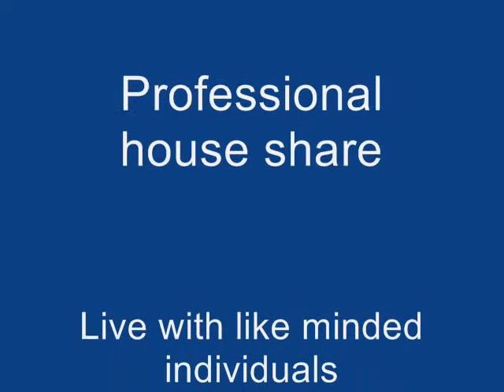virtual tour of Zinzan - edited to music - 4-1-10.wmv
profesional shared house in Reading near to town centre, Royal Berks hospital, Green Park and Reading university and reading mainline station